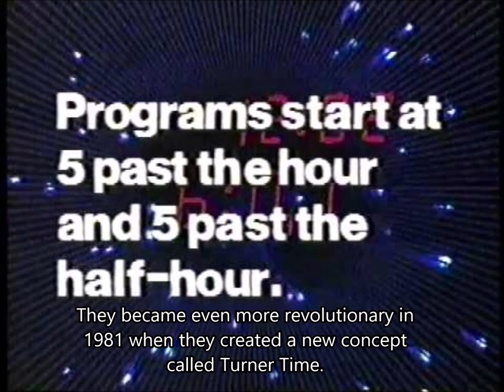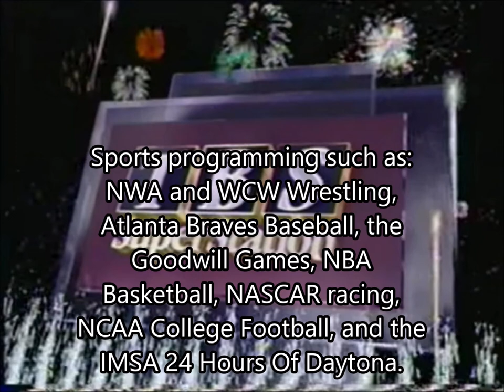Company Logos Through Time 17: TBS (11720A)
I think it's rather appropriate the the 17th episode of Company Logos Through Time features TBS since they were on channel 17 in Atlanta, Georgia back in the day. It's also appropriate that this video was made on the 17th day of the year. Although it was made in 2020. I think God gave me the gift to time that perfectly.

11720A